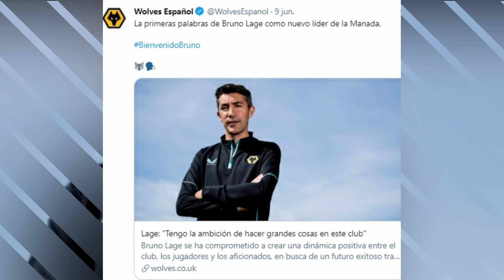¡PANORAMA COMPLICADO PARA RAUL JIMENEZ!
¡CON LA LLEGADA DEL NUEVO DIRECTOR TECNICO AL WOLVERHAMPTON, ELPANORAMA SE TORNA DIFICIL PARA EL LOBO MEXICANO, DEBIDO A LA TRECUPERACION QUE LLEVA EL MEXICANO, ¿TENDRA PACIENCIA EL NUEVO ESTRATEGA?